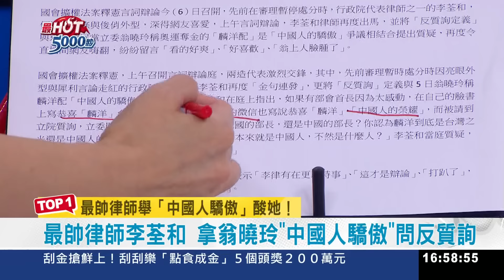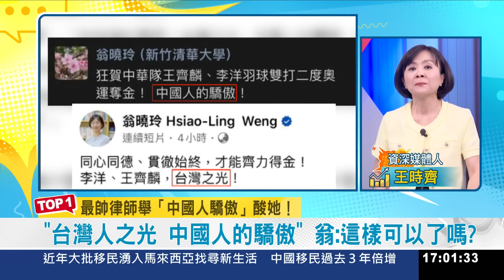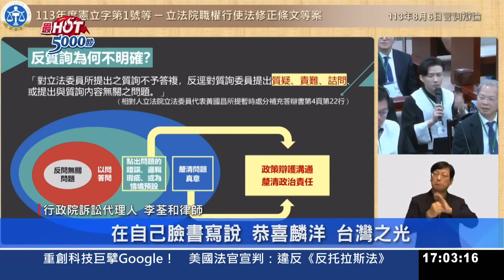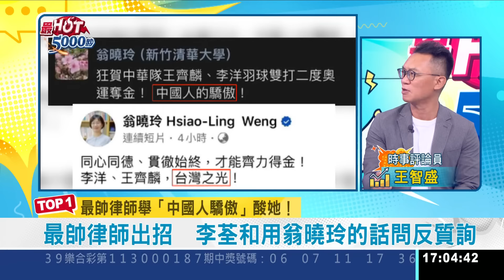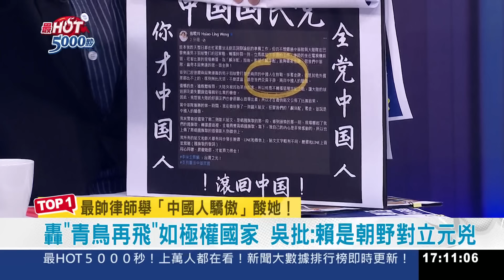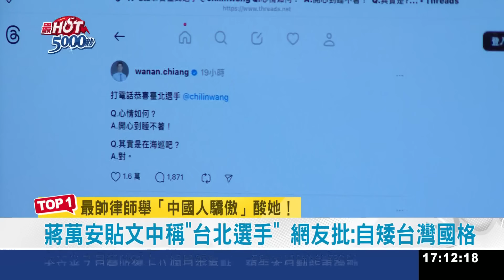"反質詢"打臉中國"翁" 昌嗆大法官:你不滿意｜高毓璘 主持｜【最HOT 5000秒】20240806｜三立iNEW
凌濤為朝聖星巴克? 飆罵外交官要找徐巧芯修理?
聊天喝一杯?"勸酒"? 凌濤把外交人員當陪酒?
凌濤朝聖最大星巴克氣噗噗?控外交部抱綠大腿?
綠邀訪當地僑胞餐敘 藍白不參加去逛街購物
最帥律師李荃和 拿翁曉玲"中國人驕傲"問反質詢
大法官尤伯祥問沒答題? 黃國昌:有答但你不滿意
柯文哲生日驚喜包? 前幕僚曝光金流送大禮?
揭"木可公關無本創業寶典"金流 吳靜怡:厲害!
比擲筊還不準的民調?四叉貓爆柯P花了1000萬
"求真民調"準確度倒數第三? 網:不如擲筊比較準
柯文哲經營窮黨人設? 陳智菡月薪10萬+獎金?
黨內投票完成! 賀錦麗正式獲民主黨總統提名
"共和黨挺賀錦麗"啟動 30人倒戈挺賀痛批川普
川普爆以伊開戰時間點 美.以皆未證實報復行動
路透:美官員彙報拜登.賀錦麗 不清楚攻擊細節
伊朗48小時內進攻? 拜登.賀錦麗緊急閉門商談